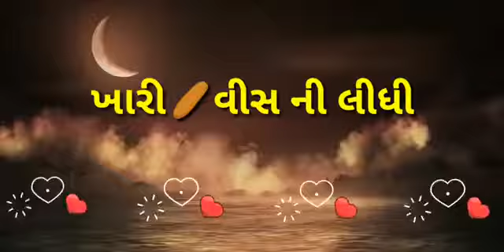One more part gujarati status